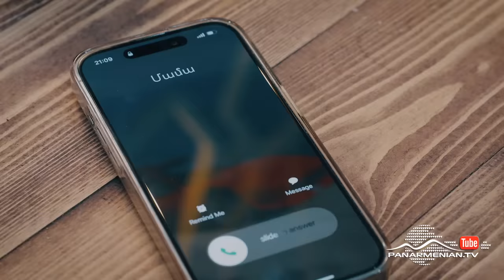Սյուրպրիզ, Վերջին Սերիա / Surprise